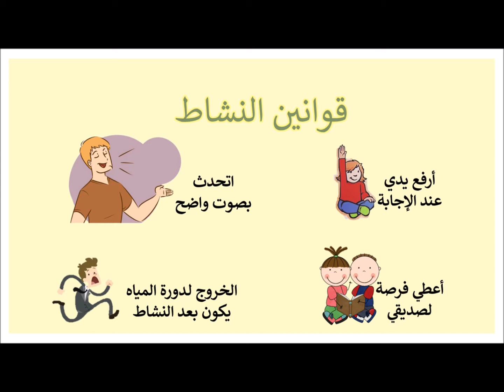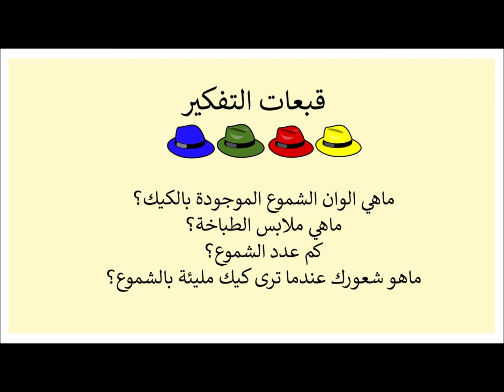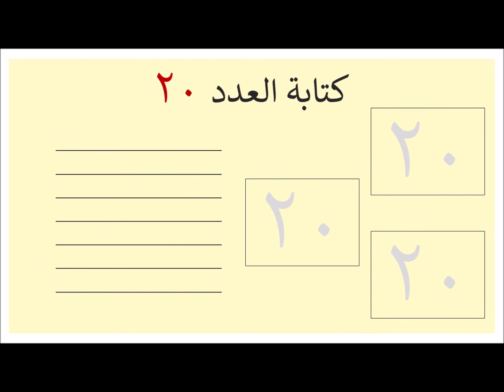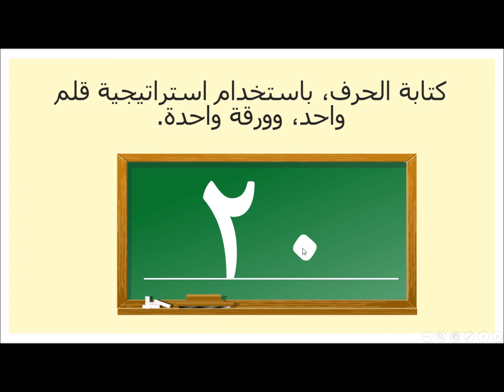رقم 20| عددي| فصل المساعدة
المعلمة: ضحى خالد الماص